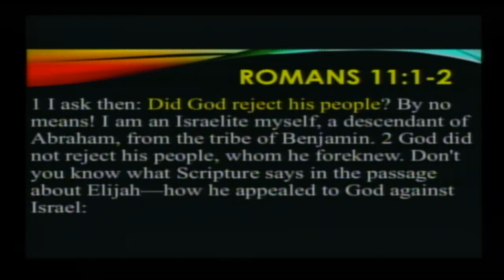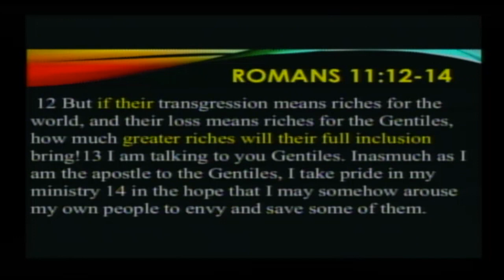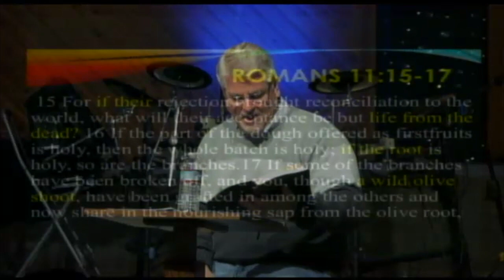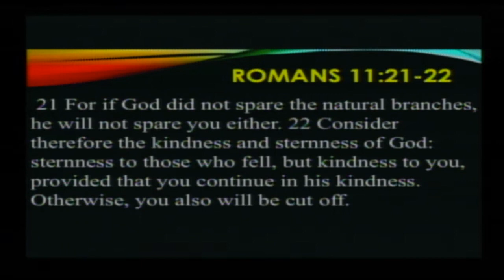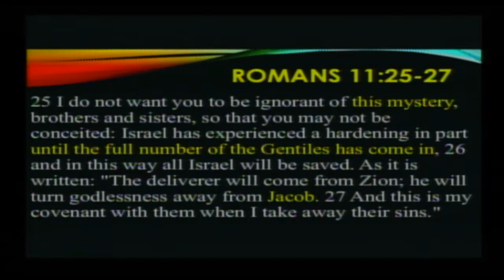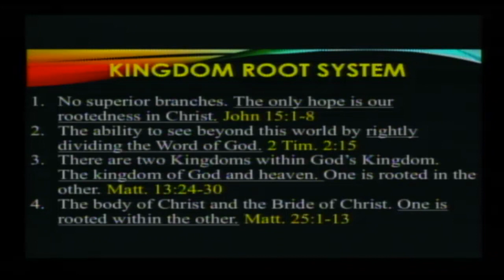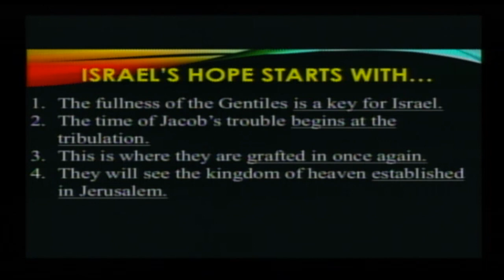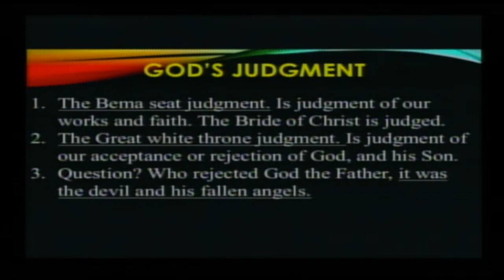Romans 11 "Israel's Future"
This video is about Romans Chapter 11